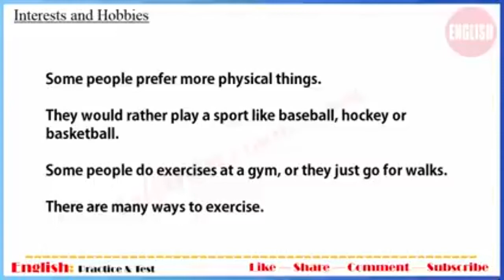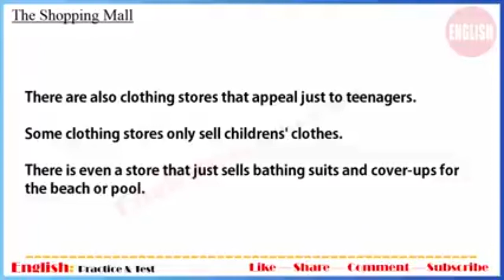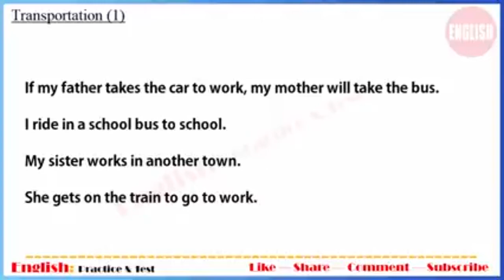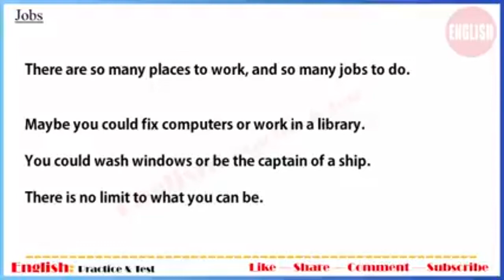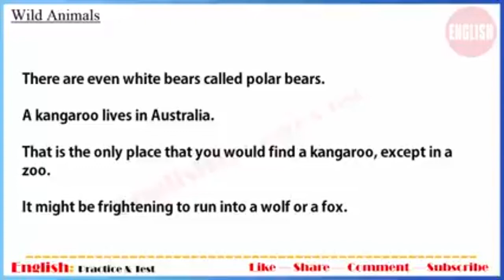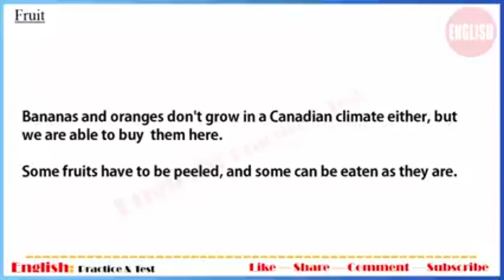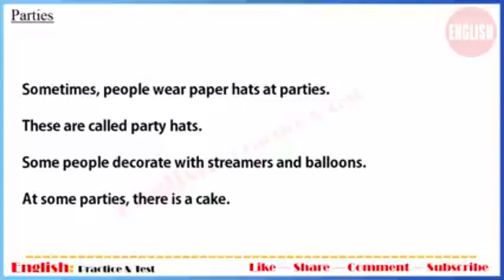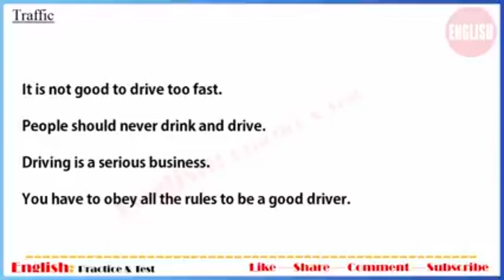Learn English Through Story - English Listening Practice Level 1 Part 2